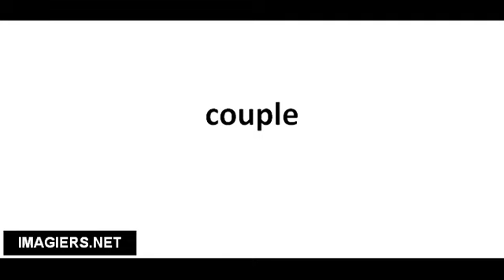Pronuncia corretta couple